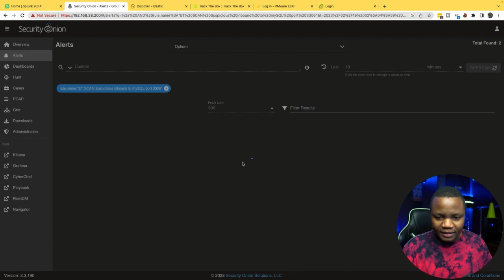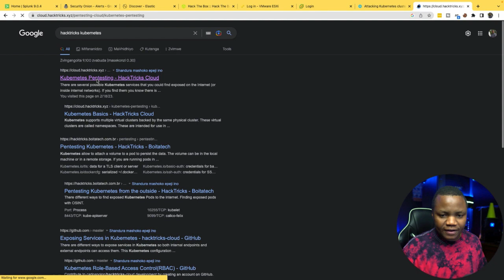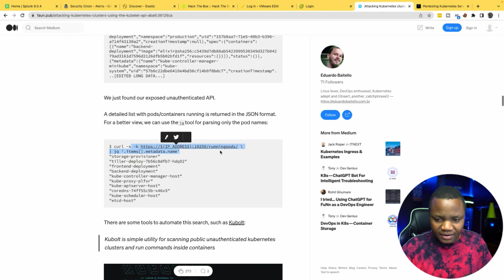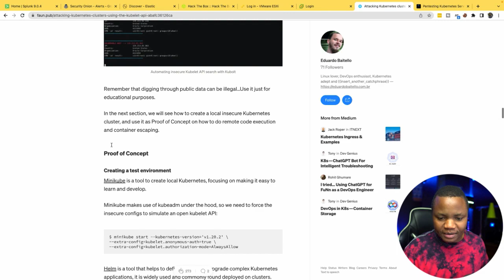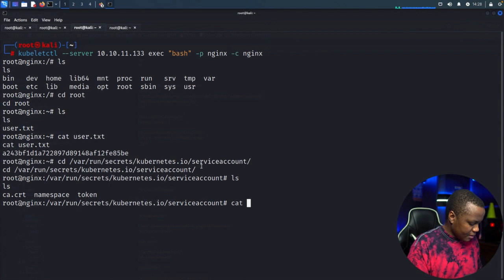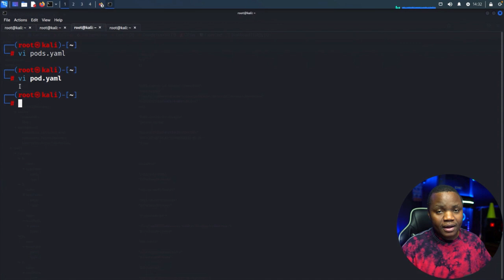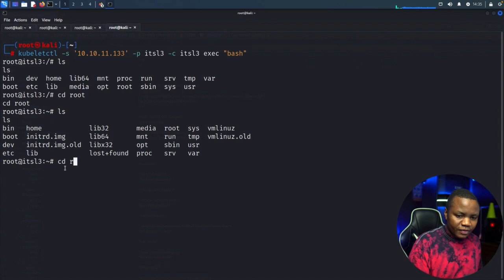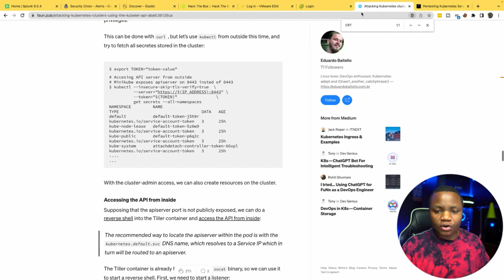hackthebox SteamCloud Walkthrough with Security Onion IDs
We walkthrough how to complete Hackthebox SteamCloud machine and look for any IOCs in Security Onion IDS.